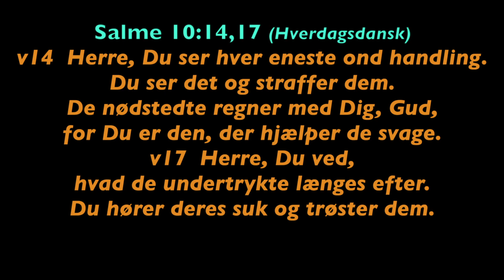Uge 27, 2019 - Salme 10:14,17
Week 27, 2019 - Psalm 10:14,17